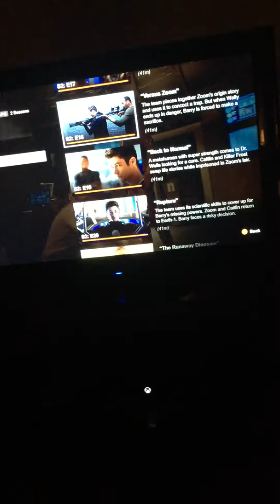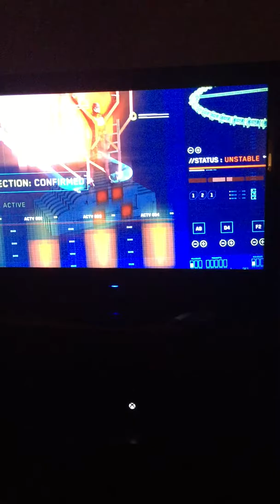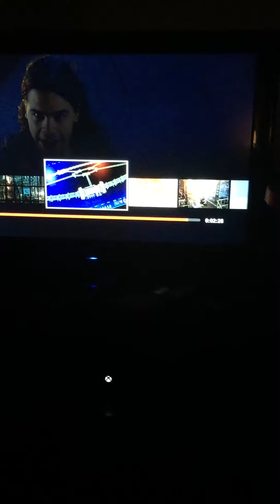Another flash theory: Jess quick how she became a speedster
Watch s:2 e:20 , s:2 e:16 and s:3 e:3 on (the flash) from Netflix and CW on demand and CW app